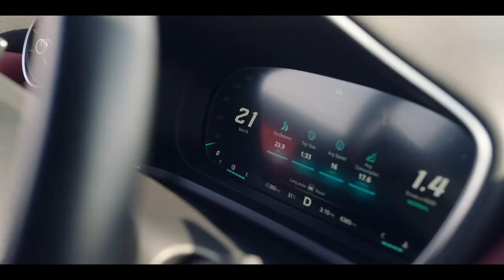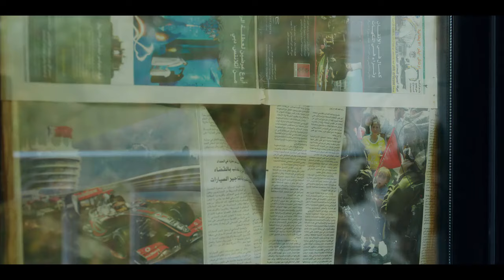BASMA Trailer (2024) Drama